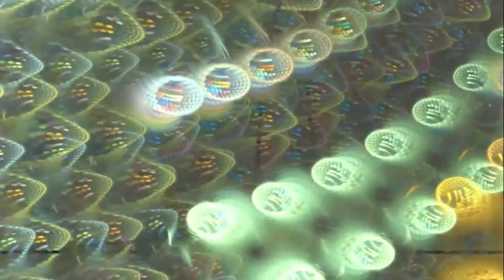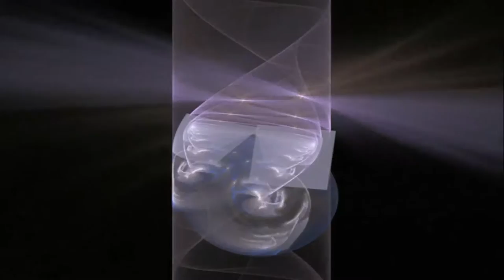Relaxing Tunes Compilation (1994-1997) (Mostly Live Composition Pieces)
This is a compilation into album form of some of the sweeter material from my late nineties period. Each piece composed/improvised and performed live on a Korg Wavestation synth (original version)